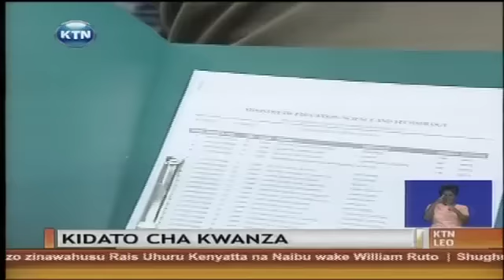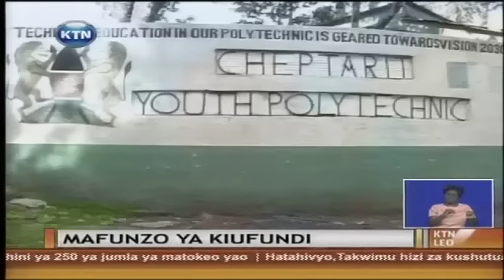KTN Leo Full Bulletin 14.01.2014